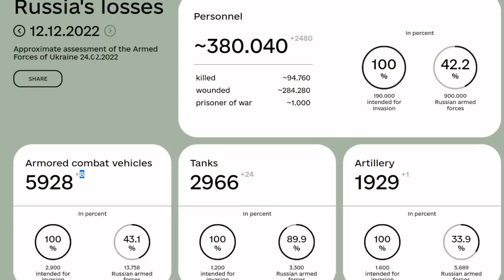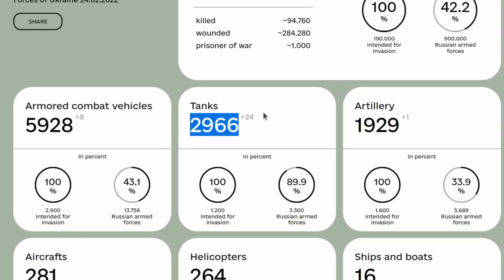Day 292: Ukrainian Map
12th December 2022.

A down to earth and simplified look at the day-by-day happenings on the ground in Ukraine. Including news, military personnel losses for Russia, aided by imagery - for Day 292.

Now standing at approximately 94,760 Military Personnel losses for Russia as of 16th December 2022.

More over, it's been relatively easy to come across in my daily findings research of failures of this autocratic system (wherein power is consolidated by one person at the top[Putin]).

I am indeed in desperate need of an upgrade to better computer 💻 and microphone🎙PRO-equipment: so I'd put any received support to fantastic use!

*** Unexpectedly inspired by the political news and educational show stylings of John Oliver & Seth Meyers.

Further information:
I do not condone violence, please note instead that I do support a countries right to protect and defend its own sovereignty, the right to exist, and maintain its freedom and way of life.

Peace Out.